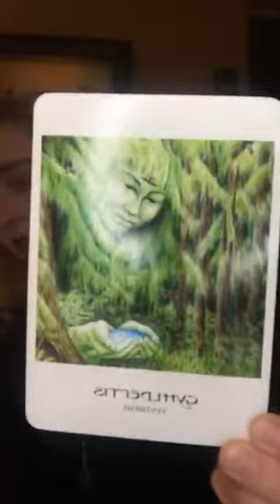Fears and Supermoon Musings